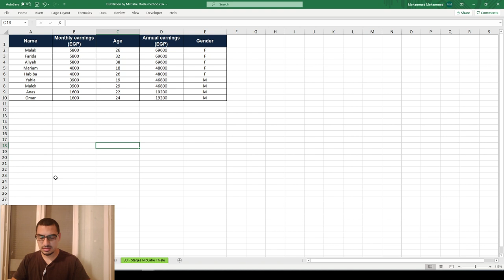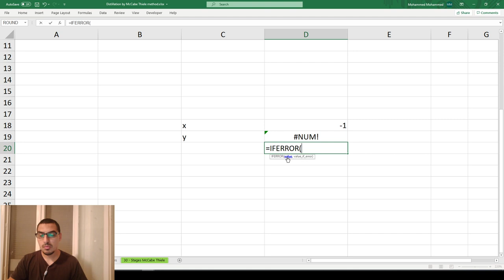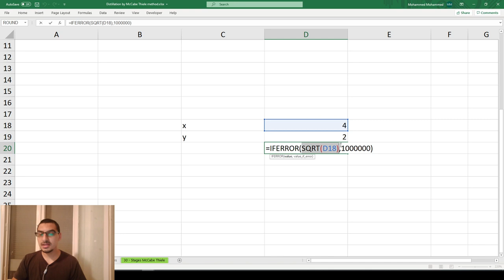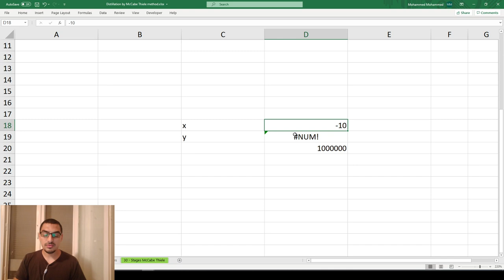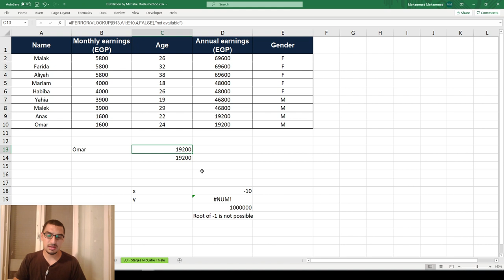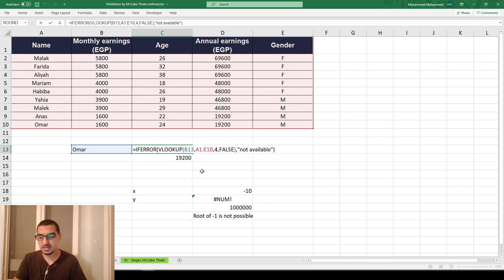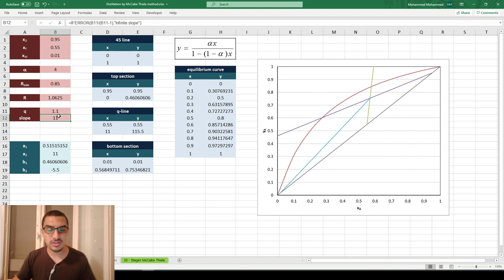Excel for Chemical Engineers I 46 I IFERROR and IFNA with application in McCabe Thiele diagram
This video demonstrates the IFERROR and IFNA functions that are used to give an output if the calculated formula produces an error